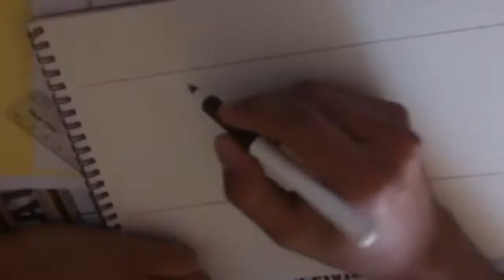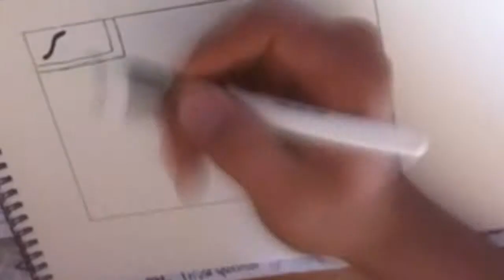Copy of Drawing Naruto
Naruto Uzumaki Drawing.